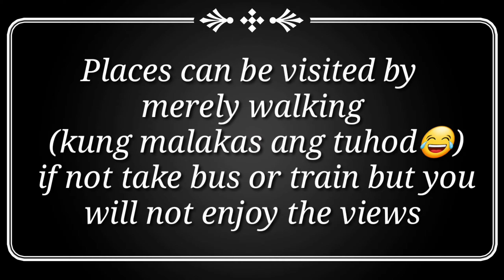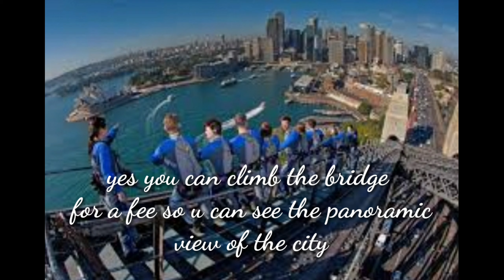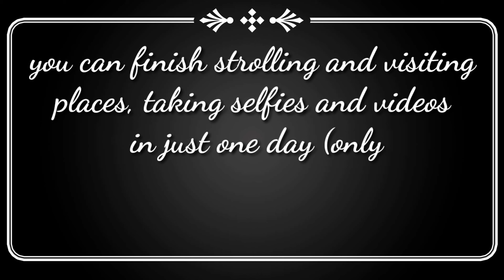Sydney Travel Guide. Popular Tourist Destination!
Where to go in Sydney. Sydney tourist destination, your guide for travel.